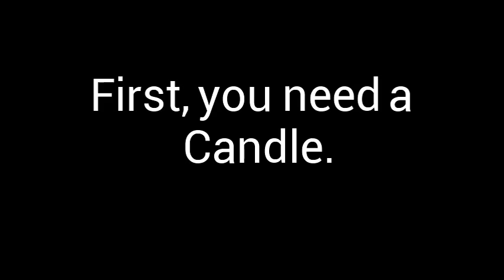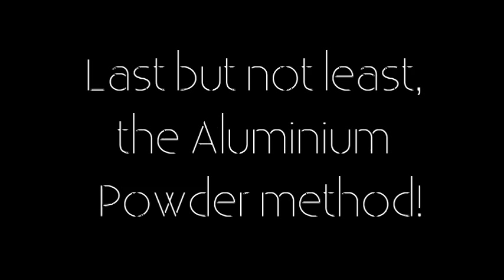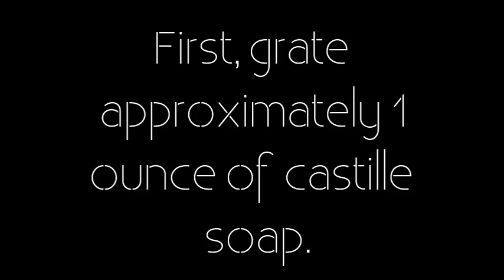Waterproof Paper (English)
We are a group of Hwa Chong Institution students doing a project on paper! I hope this video helps, and you have enjoyed it! Hopefully you now know how to make waterproof paper :D